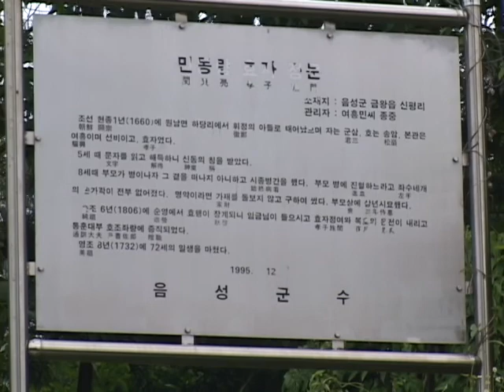민동량 효자각 (Min Dongryang Memorial Shrine)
[한국향토문화전자대전] 민동량 효자각 (Min Dongryang Memorial Shrine)
충청북도 음성군 금왕읍 신평리에 있는 조선 후기 효자 민동량의 정려각. 정면 1칸, 측면 1칸으로 되어 있다. 처마 끝에 서까래와, 서까래의 끝에 덧얹는 네모지고 짧은 서까래인 부연(附椽)을 걸어 꾸몄다. 처마 끝 서까래가 2단으로 되어 있는 겹처마 맞배지붕 목조 기와집이다. 단청이 잘 되어 있으며 효자각 주위로 울타리가 있다.